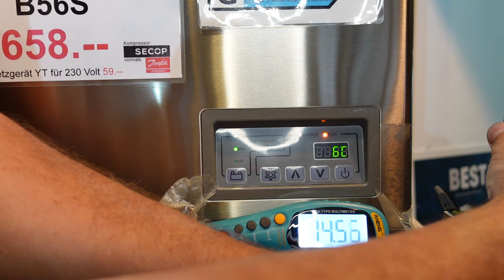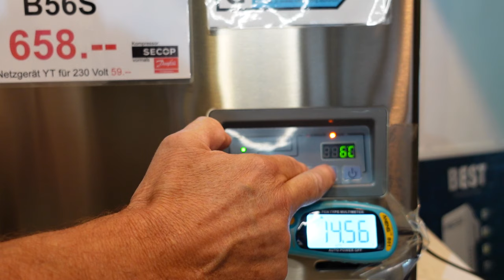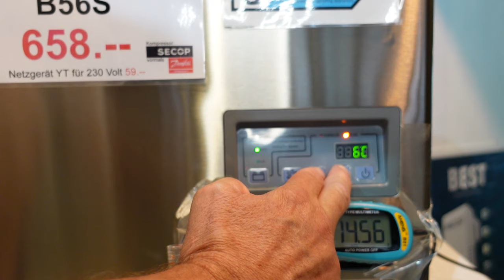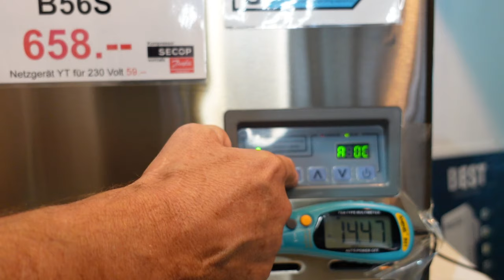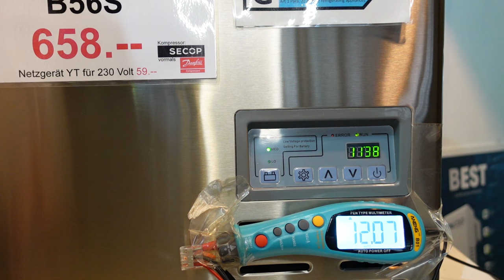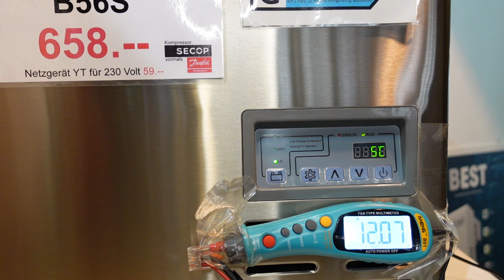Spannungs und Spannungsabfall messen mit der Kompressorkühlbox WEMO B56S B45S B81S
Wie ist Ihre Stromversorgung der Kühlbox